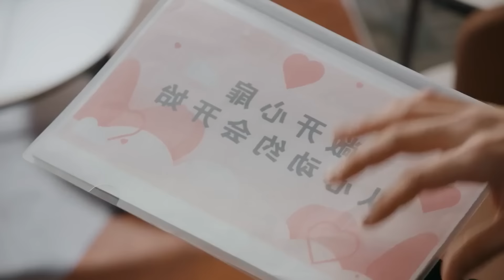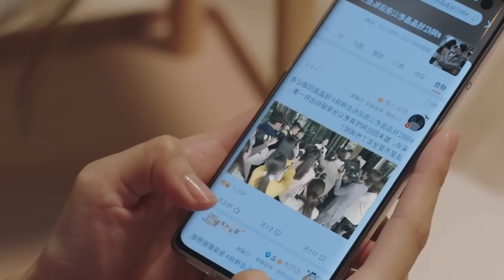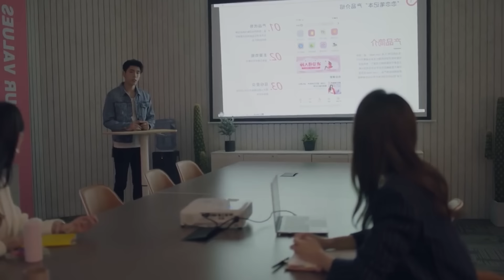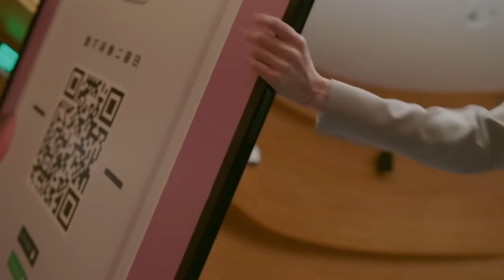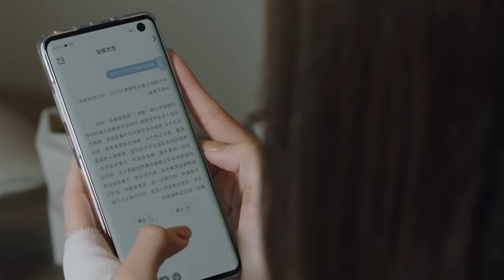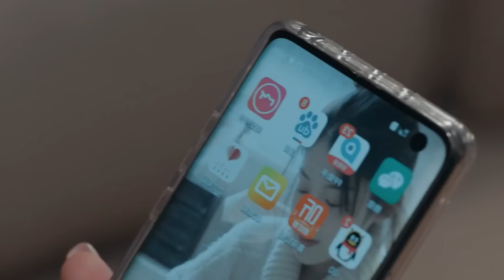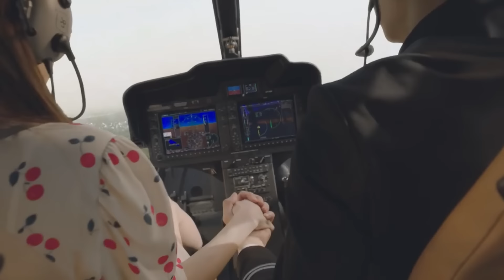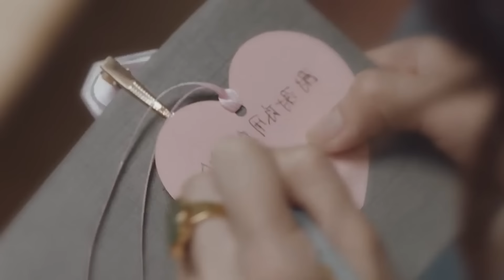🔥CEO MILLONARIO SE ENAMORA DE UNA CHICA TIMIDA Y SEXY Y DUERMEN JUNTOS, PERO| Mejor Resumen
🐼Titulo: WHY W0MEN L0VE